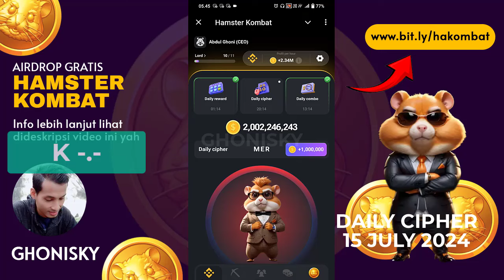💵 Hamster Kombat Daily Cipher 15 July 2024 || Daily Combo Hamster Kombat 14 Juli 2024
💵 Hamster Kombat Daily Cipher 15 July 2024 || Daily Combo Hamster Kombat 14 Juli 2024 Total Cair 6 Juta Koin

Syarat ikutan airdrop gratis di telegram bot, harus punya akun telegram terlebih dahulu ya, jika sudah punya bisa langsung klik link yang ada dibawah ini.

Video ini hanya untuk tujuan edukasi, hiburan dan bukan untuk anak-anak. Tidak ada jaminan bahwa Anda akan menghasilkan uang menggunakan teknik dan ide yang disebutkan dalam video ini. Ini bukan nasihat keuangan. Tingkat keberhasilan Anda dalam mencapai hasil yang diklaim dalam video ini membutuhkan kerja keras, pengalaman, dan pengetahuan. Kami telah mengambil langkah-langkah wajar untuk memastikan bahwa informasi dalam video ini akurat, namun kami tidak dapat menyatakan bahwa situs web atau aplikasi yang disebutkan dalam video ini bebas dari kesalahan. Anda secara tegas setuju untuk tidak mengandalkan informasi apa pun yang terdapat dalam video ini.